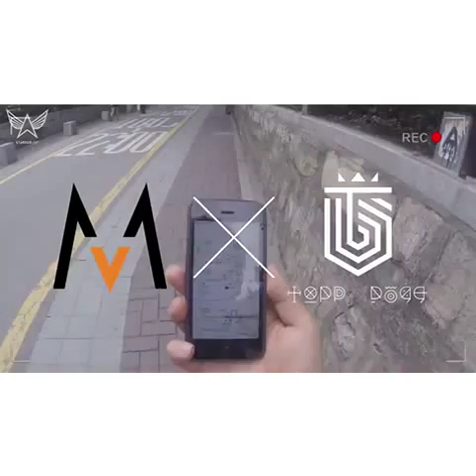Topp Dogg - Hansol Singing Compilation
I tried! But here are a few Scenes of Hansol Singing. Enjoy ;P